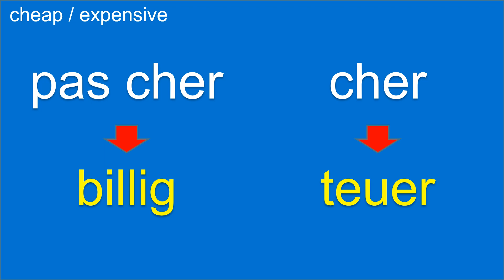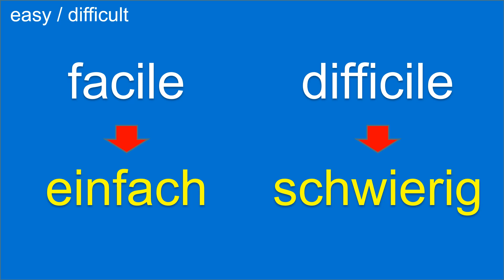Französisch lernen: Französisch sprechen: Apprendre l'allemand: Parler allemand: Basic German French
Interesting Facts about Germany:
1. Germany, officially known as the Federal Republic of Germany, is a country located in Central Europe.
2. Berlin is the capital and largest city of Germany.
3. Germany is known for its rich history, diverse culture, stunning landscapes, and technological advancements.
4. The official language of Germany is German.
5. Germany is famous for its castles and palaces, such as Neuschwanstein Castle, Heidelberg Castle, and the Brandenburg Gate in Berlin.
6. The country has a strong tradition of classical music and is home to renowned composers like Ludwig van Beethoven, Johann Sebastian Bach, and Wolfgang Amadeus Mozart.
7. German cuisine is diverse and includes iconic dishes like sausages (Bratwurst), pretzels, sauerkraut, schnitzel, and Black Forest cake.
8. Germany is known for its efficient and well-maintained transportation system, including the Autobahn (highway), Deutsche Bahn (railway), and extensive bike lanes.
9. Oktoberfest, held annually in Munich, is the world's largest beer festival, attracting millions of visitors from around the globe.
10. Germany is famous for its contributions to science, engineering, and innovation, with notable figures like Albert Einstein and Johannes Gutenberg.

Have you ever been to Germany? If so, what was your favorite experience?

Interesting Facts about France:
1. France, officially known as the French Republic, is a country located in Western Europe.
2. Paris is the capital and largest city of France, known as the "City of Love" and famous for its iconic landmarks like the Eiffel Tower and Louvre Museum.
3. France is renowned for its rich history, art, culture, fashion, and cuisine.
4. The official language of France is French.
5. France is home to many world-famous artists, writers, and thinkers, including Claude Monet, Victor Hugo, and René Descartes.
6. The country is known for its exquisite cuisine, including French pastries like croissants and macarons, cheeses, wines, and gourmet dishes like Coq au Vin and Escargots.
7. France is famous for its impressive castles, such as the Palace of Versailles, Château de Chambord, and Mont Saint-Michel.
8. The French Riviera, with cities like Nice and Cannes, attracts visitors with its beautiful beaches, glamorous resorts, and the annual Cannes Film Festival.
9. France has a well-developed high-speed train network (TGV) that allows for convenient travel within the country.
10. France is known for its fashion industry, with Paris being a global hub for designers and renowned fashion shows like Paris Fashion Week.

Have you ever been to France? If so, what was your favorite experience?

Opposite Words with Example Sentences:
1. Love - Hate: She loves spending time with her family, but hates being alone.
2. Construct - Destruct: They constructed a new bridge to improve transportation, but later decided to destruct the old one due to safety concerns.
3. High - Low: The airplane flies high in the sky, while the submarine dives low in the water.
4. Happy - Unhappy: She was happy when she received good news, but became unhappy when she faced a setback.
5. Accept - Reject: The university accepted her application, but another university rejected it.

This German-French language lesson designed for French speakers interested in learning German (Apprendrel'allemand) and French learners (FranzösischLernen).